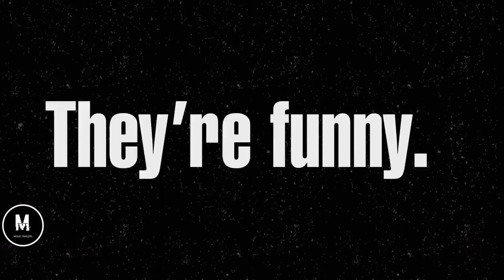The Degenerates Official Trailer #1 HD 2018